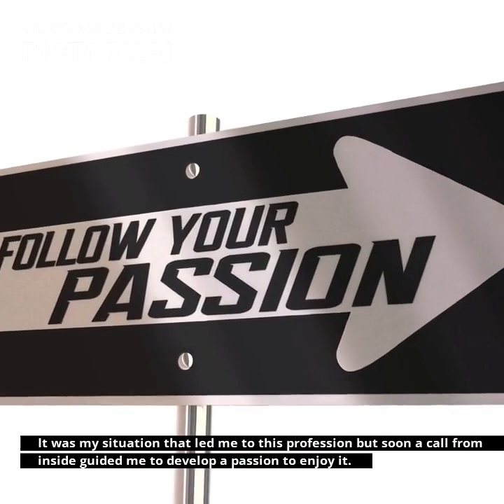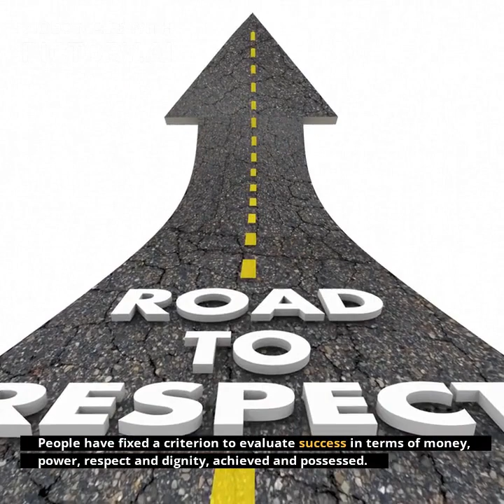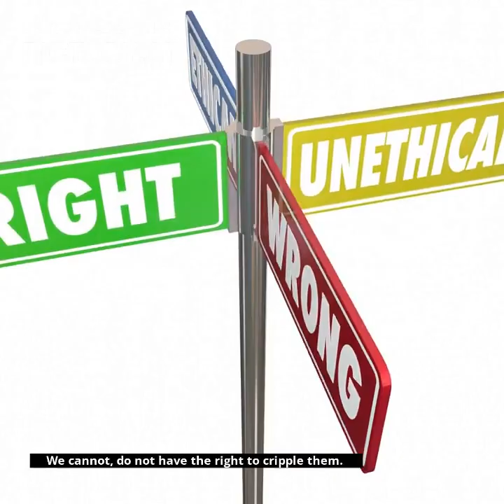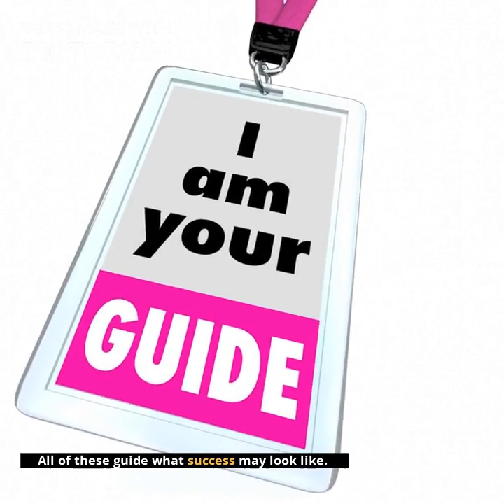How to Define Success for yourself from Eight Billion Choices By Indra Raj Pathak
Success is the most sought-after achievement in the life of Homo Sapiens. A child is brought up being fed old and new success stories. Parents feel some stories may appeal to the child, which may become strong enough to become a goal of his life.

I grew up in a very well-educated family. My mother and father taught me to follow my inner voice for choosing a career in life. Although I knew the choice of my father for my career, he wanted me to join Administrative Services.

To honour the wish of my father I sat in the Competitive Test but could not qualify on the first attempt. Instead, I got a chance to be an officer in the paramilitary force but both my father and mother opposed it. I joined the teaching profession as it was the need of the time at that turning point of my life. It was my situation that led me to this profession but soon a call from inside guided me to develop a passion to enjoy it. During my two and half decade career, I headed three schools and mentored hundreds of teachers.

People believe that someone else’s success is a model to follow. But it doesn’t seem to be true. Neither can we borrow success nor lend. People who define their own values and explore their own success are true success heroes.
Four things to prove success are personal

Some believe in miracles and overnight success. Others wrestle with the outcome of ceaseless efforts towards a successful goal. People have fixed a criterion to evaluate success in terms of money, power, respect and dignity, achieved and possessed.

In fact, success is a very personal matter. You need to choose your own conditions and the way how to achieve them. Others can’t dictate to you.
1. It can’t be imposed on our children.

So often parents try to live vicariously through their kids and force them to be or live the way they could not. This robs the children of their agency and right to self-actualize. A superb version of this is told with great sadness in Dead Poet’s Society when a young boy who badly wants to be an actor is bullied by his father to take another career path and ends up taking his life.

So many of us don’t realize how we rob our children of their right to find their own expression of success when we shove at them to succeed at sports or medicine or whatever WE might have wanted for ourselves. We fail to realize at the moment that our definition of success could never match with another. Success is an outcome of what we possess inside and that can never be the same in two persons.

    Khalil Gibran said it best, that our children are arrows that we send out. We cannot do not have the right to cripple them.

2. It means something different to each one of us.

For some, sheer survival. For others, the survival of endangered species. For others, surviving another day in quarantine with an abusive partner. The measurements anyone has for success, might relate, might not relate to anyone who does not share our circumstances.

To me, it offers tremendous grace to accept where anyone is in life, our conditions, and what is available to us. All of these guide what success may look like.

People look at success as an ultimate achievement. They are eager to learn from others’ success journeys which may hardly help them on the road to success. Because it can be changed from individual to individual, the mindset and the circumstances.

    If you feel comfortable, and you feel happy and successful at your job, then that’s a success. You define that as success, and then that’s a success. Success is not a general thing. It’s a personal attribute. —Lupe Fiasco

3. It is unique.

Each of us defines success uniquely. Living in a big city may be a dream for some but for others a nightmare. Money, power, pomp and show attract many but not all. The kind of companionship is inspiring for some but suffocating for others. Both are right. That’s the soul of diversity.
4. It cannot be emulated.

You can find nine out of ten people with no goal. People follow the footprints of some so-called successful person. What is the result of pursuing others’ success goals? What is the success rate of following successful people? Many of us know, that it is far far below the level of satisfaction.

A blind chase after success, cannot make you successful until you make your own purpose and goal clear to fuel you.

We sometimes judge others’ circumstances in the light of our own. Allowing each to find his own path to determine what they experience as a happy, even a triumphant life, is the epitome of grace.

The bottom line is that success is hard to pin down because it can’t be emulated. It’s just that ‘unique thing’ that we can neither share nor compare but only build up our own. It is a personal blessing to follow our inner voice and create our own success story with a message to our children to do the same.